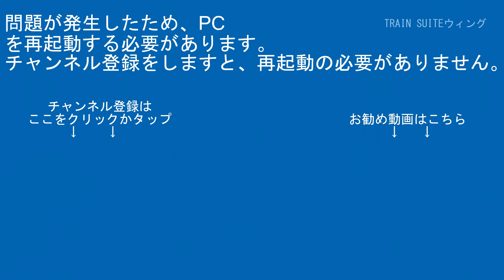伊豆箱根鉄道駿豆線3000系3506編成HAPPY PARTY TRAIN小原鞠莉ヘッドマークIS04三島二日町～IS05大場間【はやぶさ物語】HDR-CX420